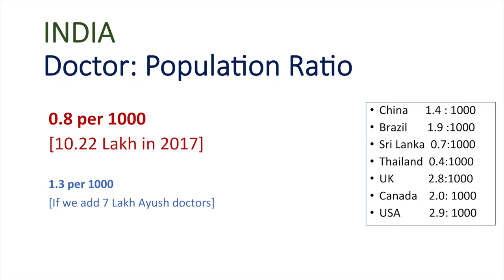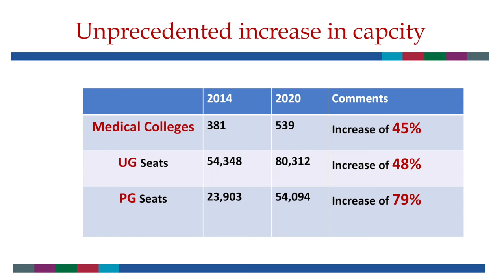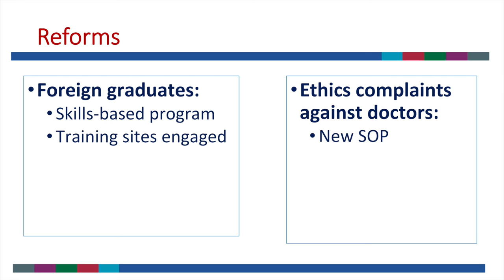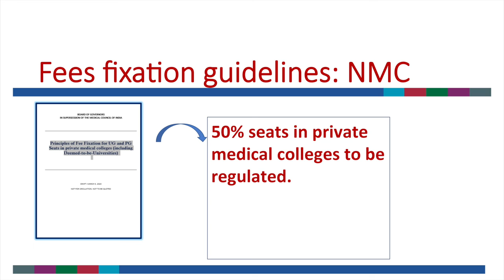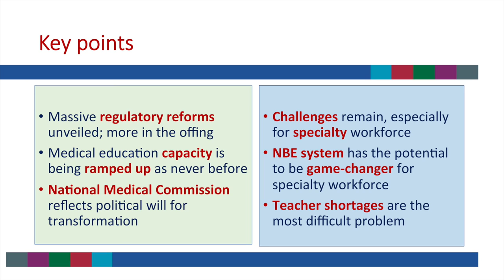Game changing Reforms in Medical Education in India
Global Health
Game-changing Reforms in Medical Educa6on in India
For AAPI
Prof Vinod Paul
MD, PhD, FAMS, FNA, FASc, FNASc
Member (Health), NITI Aayog Government of India